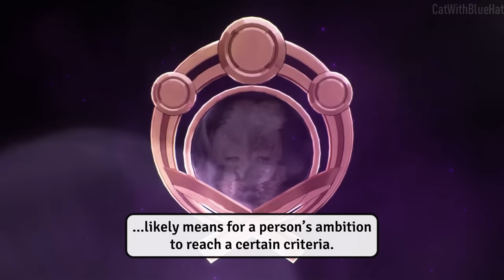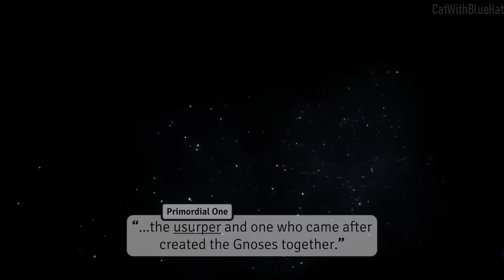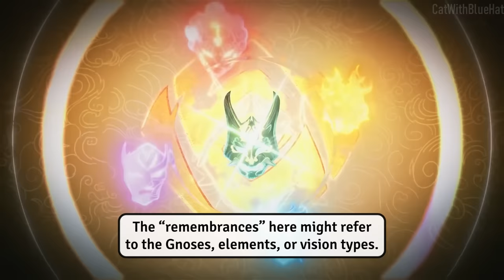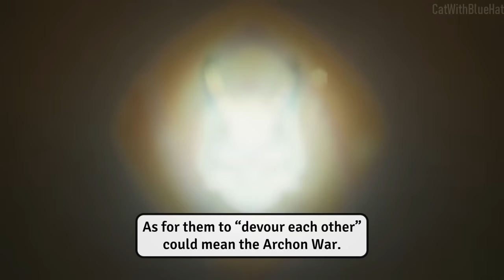[4.2] So Neuvillette Just Leaked a Secret About Visions... (Genshin Impact)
In this video, we will take a look at Neuvillette's new character stories about visions. Ever since Raiden's voice line about visions, this is the next big reveal about the secrets behind visions in Genshin Impact. We will see how it changes our understanding of visions so far and what it might imply. I hope you enjoy the video :D